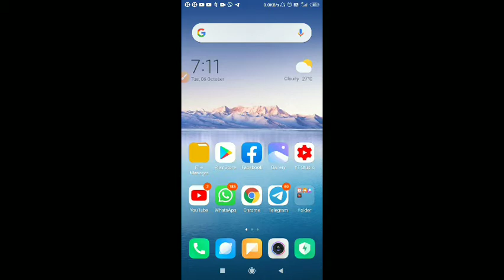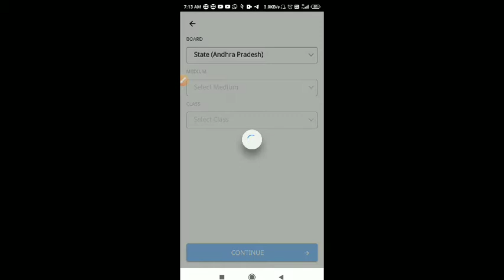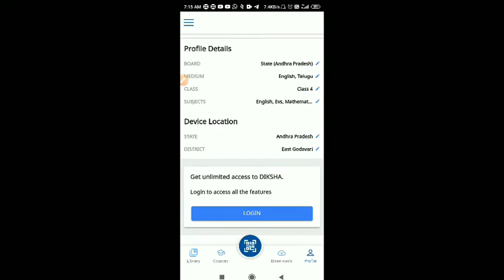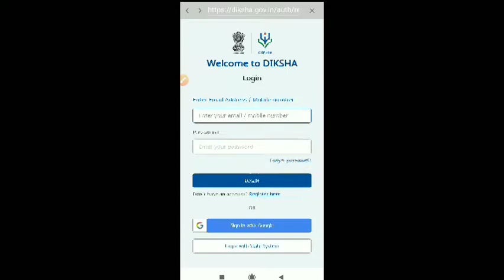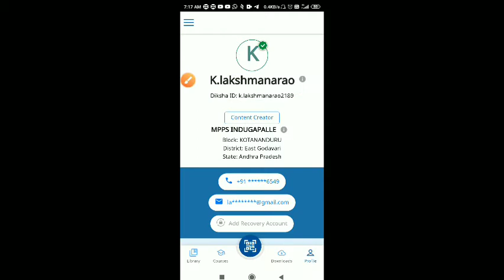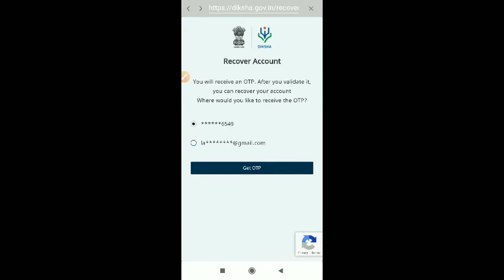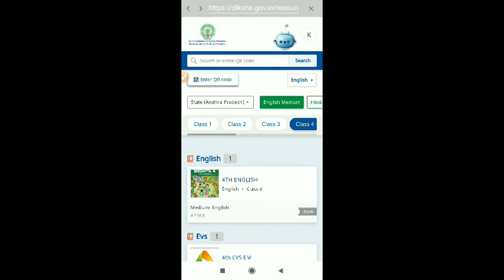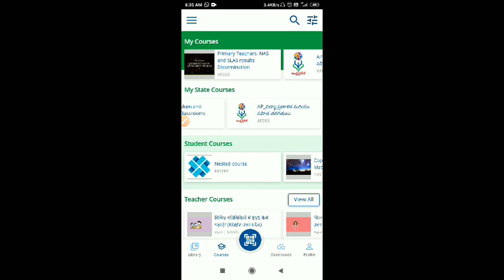Diksha app install, forgot password, login process